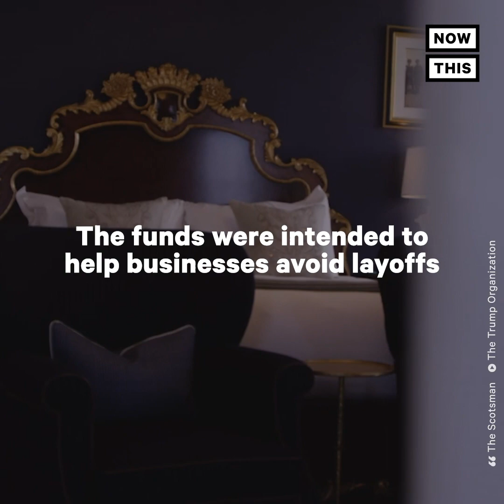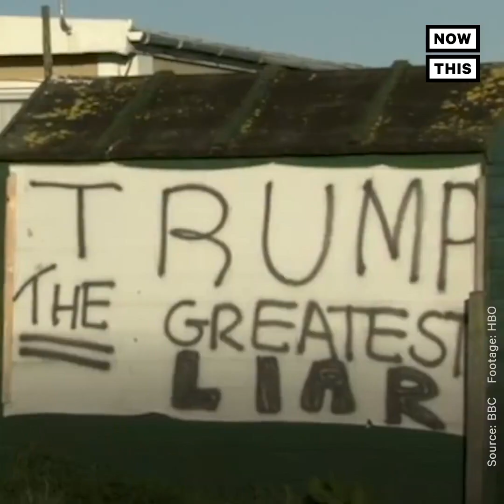Trump’s Golf Resorts Receive $800k in Government Funds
Trump’s Scottish golf resorts received up to $800k in government funds — and still laid off 66 workers.